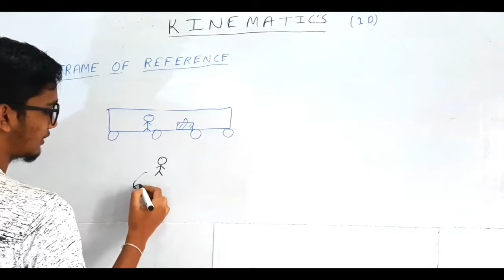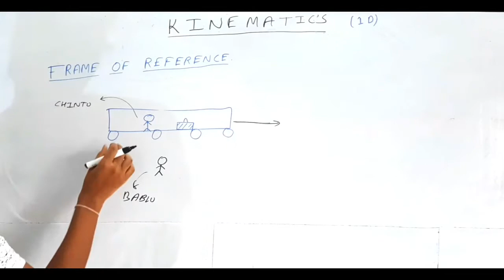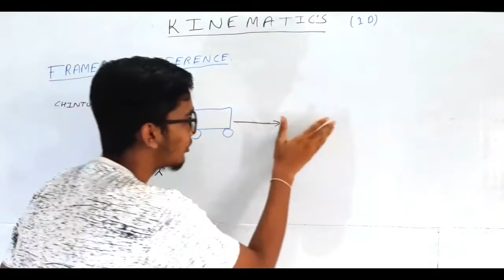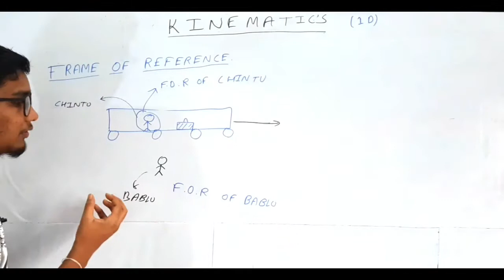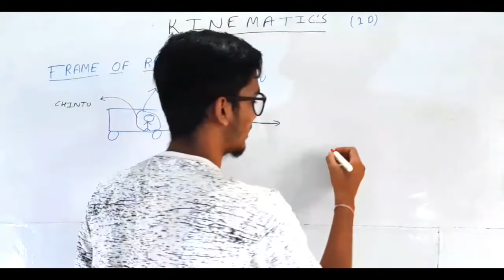what is Frame of reference in physics||Frame of reference kya hota hai||jee/neet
Help me to build this channel...

If you like our content you can comment because your each comment matters...